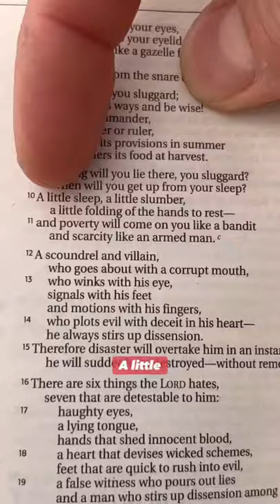Beers and Bible Study with Big Bubba Episode 1